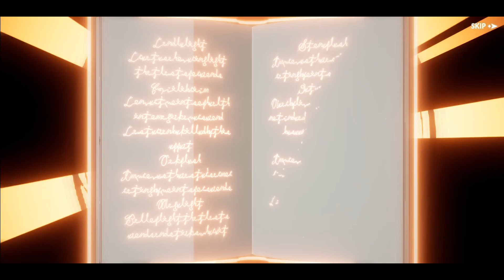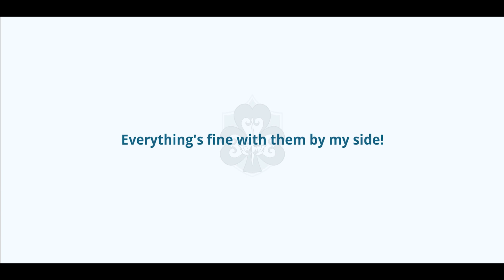🍀BLACK ASTA...VELOZ EN ENTRAR AL JUEGO...NO TANTO ES SALIR EN MULTIS🍀 [Black Clover M]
Todo lo que he ahorrado se va en unos minutos xD.